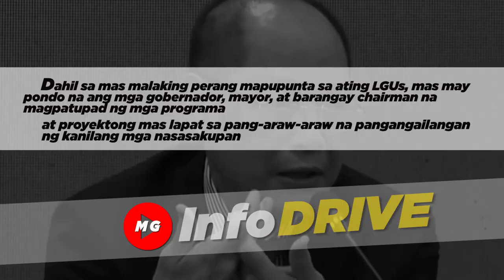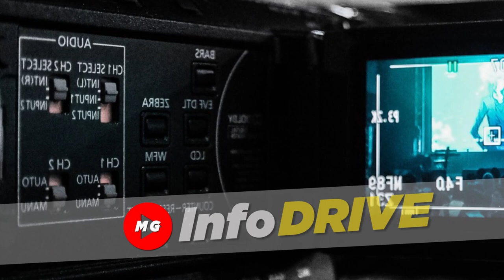💕AYUDA AT PONDO NG GOBYERNO IBUBUHOS SA MGA LGUs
💕TULONG NI PBBM PARA SA BAWAT PILIPINO IBUBUHOS SA MGA LGUs.
◾ EXECUTIVE ORDER No.138 MANDANAS-GARCIA RULING